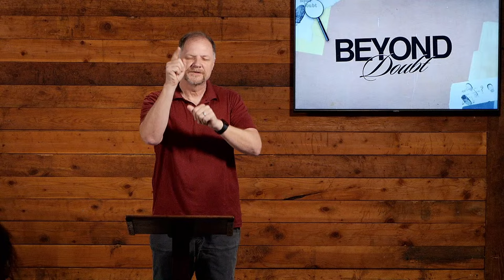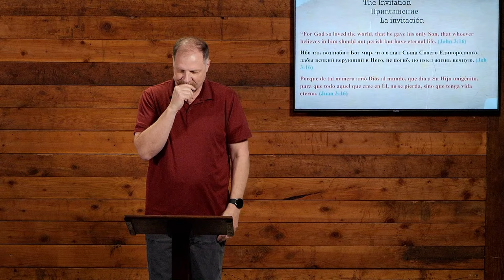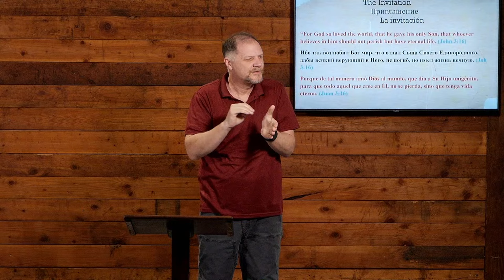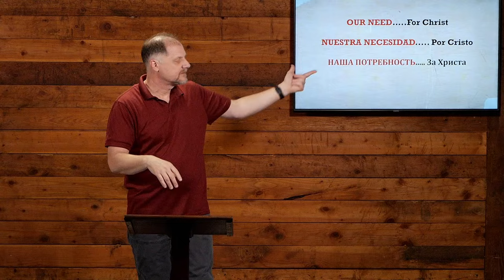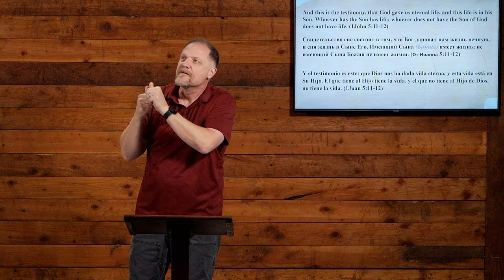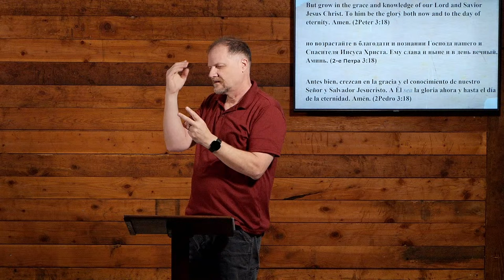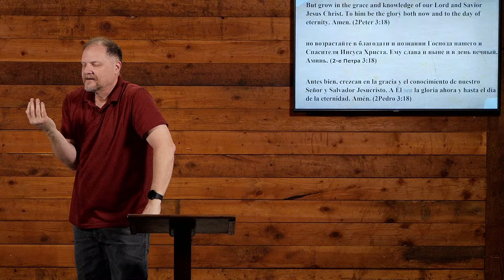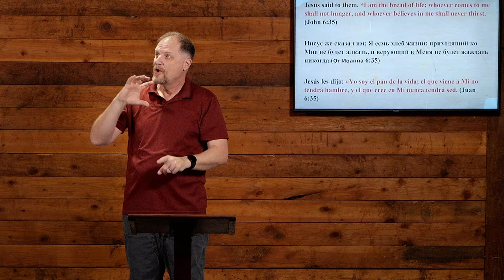Deaf Church Message Only | Beyond Doubt - Part 6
Join Pastor Jim Smith and our Deaf Team as we continue our brand new series Beyond Doubt

Our mission is to lead people into a growing relationship with Jesus Christ in Clark County, WA, and across the world.
To support North Creek Deaf Church and help us continue to reach people in our community
All music performed under CCLI Streaming License# 20122062